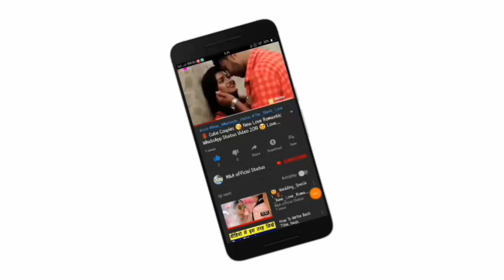😘Kissing Special 💝New WhatsApp Status Video Song 💝Romance 💝 Romantic Lip kiss M&A official statu